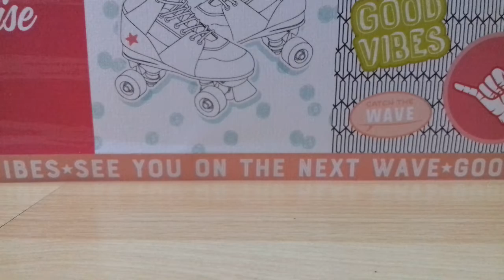Retoure de brocante 😀